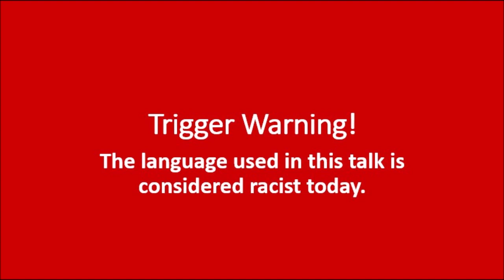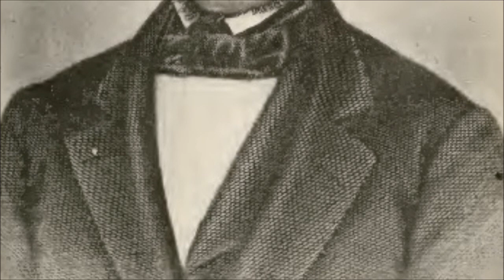October 1855 Epistle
Text source: Deseret News. "Thirteenth General Epistle." October 31, 1855: pg. 268-269.

Image source:
Image of Brigham Young: Improvement Era, November 1900.
Image of Heber C. Kimball: Improvement Era, September 1910.
Image of Jedediah M. Grant: Improvement Era, February 1915.